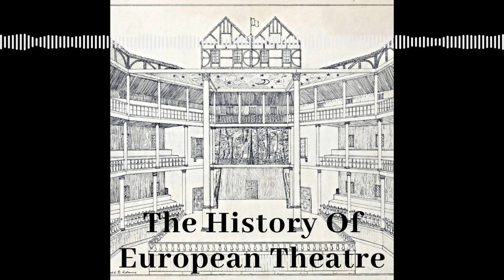4 20 Commedia Dell’arte Players and Troupes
Episode 83:

The Commedia Dell’arte tropes that operated in Italy and France were like many actors before them - travelling players operating if not exactly outside of society, then in their own niche within it.

The framework that Commedia Dell’arte troupes operated in and how little had changed for the travelling player since Roman and Medieval times.

The origins of the Gelosi Troupe via their first leader, Zan Ganassa and  their second, long term director and main actor Flamminio Scala.

The travels of the Gelosi through Italy and then to France for performances before King Henry 3rd, where they ran into some anti Italian feeling.

The Gelosi travel to Venice and England.

Francesco Andreini becomes leader of the Gelosi after a military career.

His marriage to Isabella Canali.

Their performance in Mantua and resulting problems.

An attempt to create a Commedia ‘super-troupe’.

The life of Isabella Andreini and her impact on Comedia Dell’arte playing madness and cross-gender roles.

The popularity of the Gelosi with the French court, the death of Isabella on tour and the memorials penned to her.

The disbandment of the Gelosi.

The life of Vittoria Piisimi and her time with the Gelosi.

The rivalry between Vittoria and Isabella.

The Accesi troupe under the lead of Tristano Martinelli.

The creation of Harlequin by Martinelli, maybe.

Martinelli’s increasing power under the duke of Mantua.

The popularity of the Commedia Dell’arte across Europe seen through the work of Martinelli and their time in Paris.

Martinelli’s final years.

The I Fedeli troupe formed by Giovanni Battista Andreini.

The behaviour of the star performers.

Flamminio Scala and ‘The Confident One’s’ troupe.

The role of the more minor troupes.